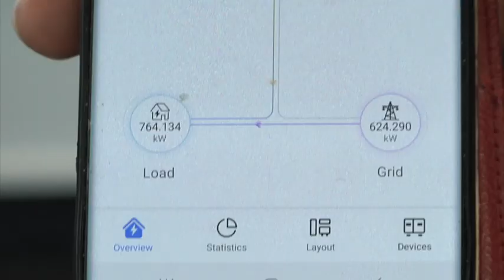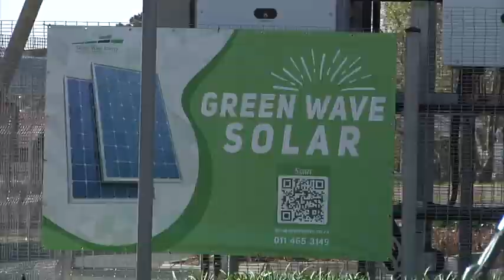Vodacom to complete Midrand campus solar PV installation by year-end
African connectivity, digital and financial services company, Vodacom is on track to finalise the transformation of its Midrand campus, in Gauteng, into a 10.5 gigawatt-hours-a-year grid-based solar photovoltaic plant by December, about five months ahead of schedule.